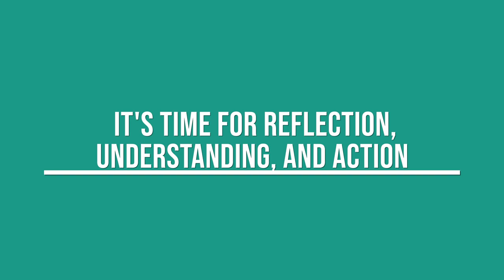Handling Difficult Conversations: Transform Conflict Into Opportunity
Handling Difficult Conversations: Transform Conflict Into Opportunity. Difficult conversations may seem daunting, but they are an essential part of our personal and professional lives. They offer opportunities for growth, understanding, and positive change. This video guides you on how to embrace these challenges and handle them with grace and confidence. Learn to convert the stomach-churning dread into a clear-headed approach that enhances your relationships and improves communication. Share your experiences with difficult conversations in the comments and let's grow together.

⌛ Chapters
00:00 - Intro
00:21 - What Makes a Conversation Difficult?
01:26 - What Count as Difficult Conversation Person to Person?
03:17 - How to Step Into a Conversation With Full Preparation?
03:46 - Navigating Through The Conversation
06:02 - Action Plan